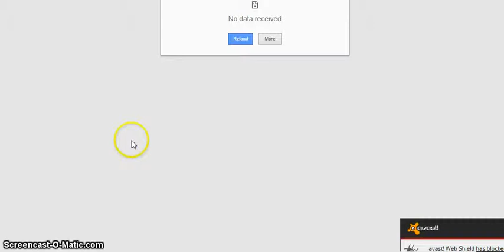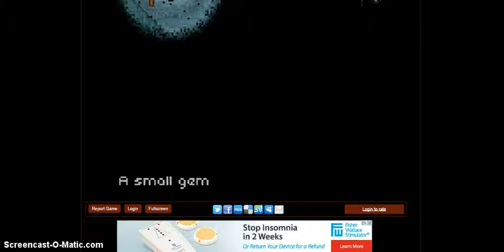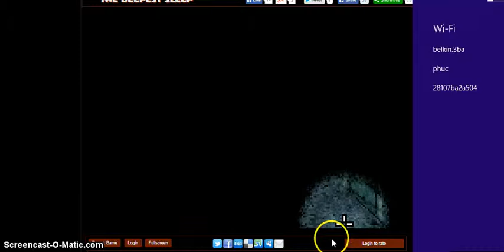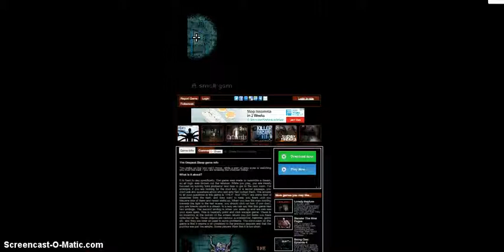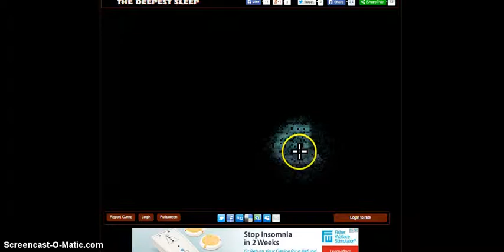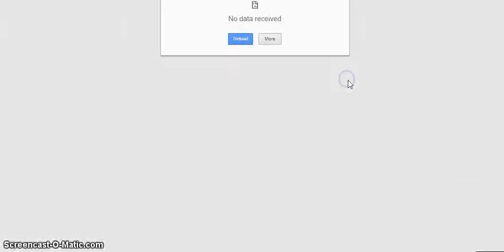The deepest sleep!!! part 2